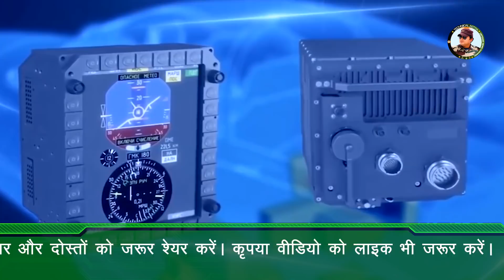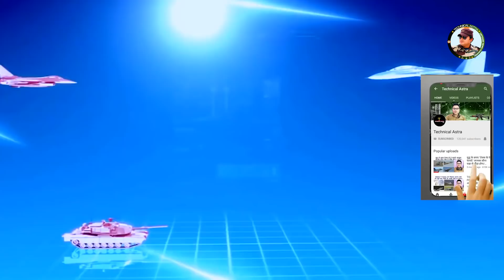भारत और यूके बनाएंगे नई मीटियोर मिसाइल - UK - India to co-develop Meteor Mk2 BVR-AAM - Super Sukhoi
Russia insists AL-41F-1S engine be part of India’s ” Super Sukhoi” Program

UK offers India to co-develop Meteor Mk2 BVR-AAM